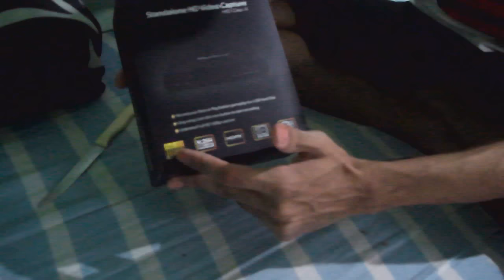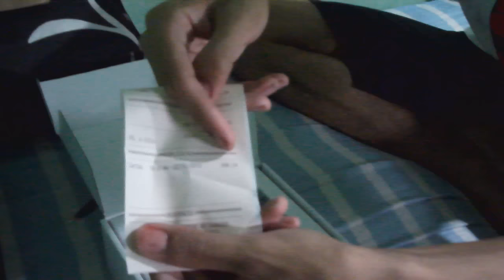Unboxing - Placa de Captura Mygica HD Cap X / Testes